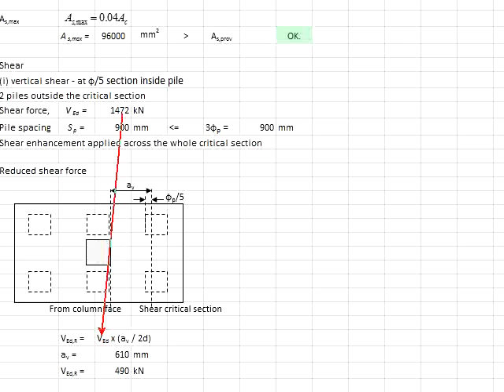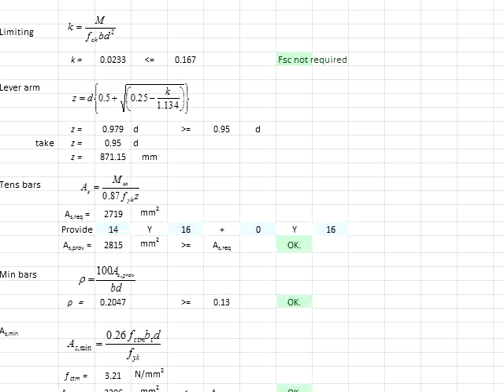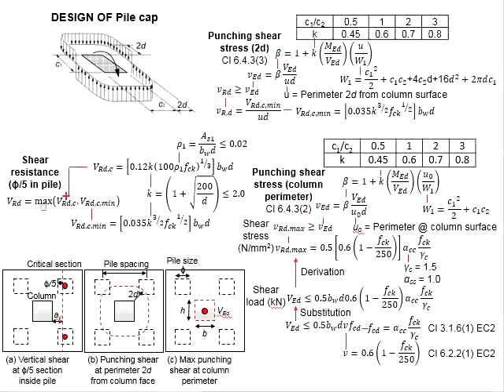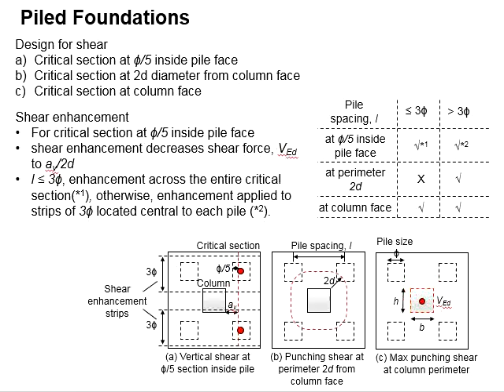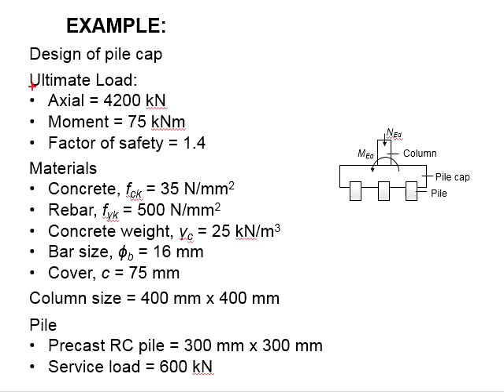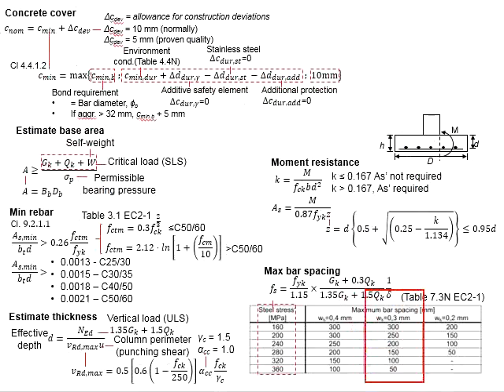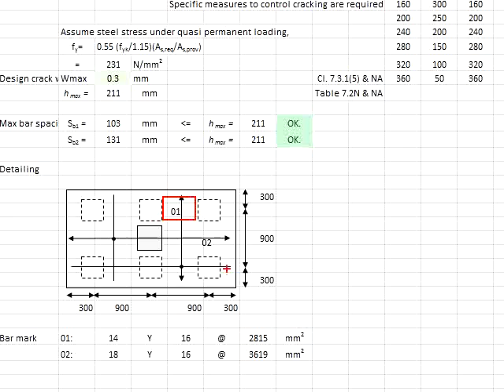3.26 Example 6-pile pile cap Part 2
Example question and solution for the design of 6-pile pile cap. Part 2